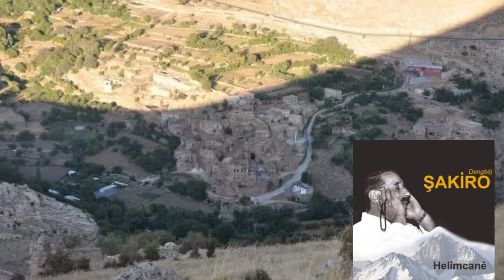Dengbêj Şakirê şêxela- çîrok û kilama zozanê mengene